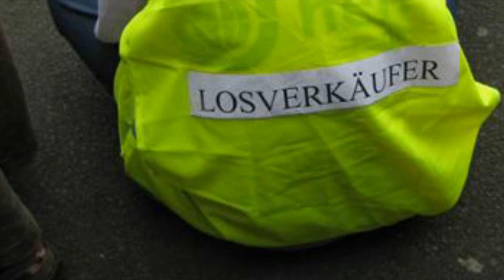Ordensleute 2.0 - über die Bedeutung von ‚Laien' für die Steyler Missionare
Laie, der, Substantiv, maskulin -- jemand, der auf einem bestimmten Gebiet keine Fachkenntnisse hat -- so steht es im Wörterbuch. Bei den Steyler Missionare hat der Begriff ‚Laie' nichts mit Dilettantismus zu tun, im Gegenteil: Laien, also nicht-geweihte Christen, sind wichtige Partner in der Missionsarbeit